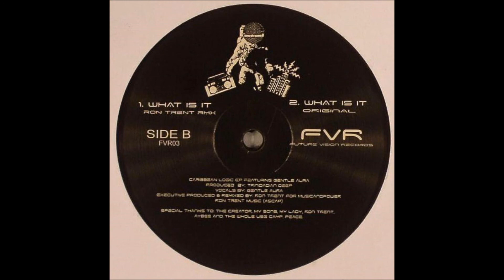What Is It? - Trinidadian Deep feat. Xania